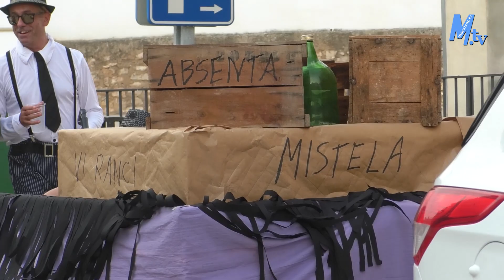Maestrat Tv - Sant Jordi - XVIII Desfilada de Carrosses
XVIII Desfilada de Carrosses.
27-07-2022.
LT-AS.